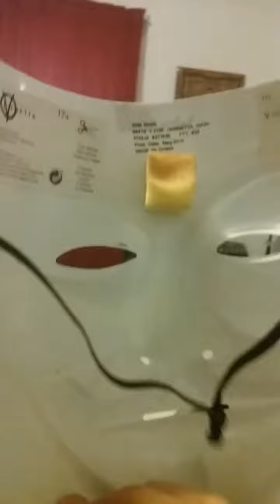I BOUGHT A MASK :) (VLOG)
I WENT TO PARTY CITY AND GOT IT!